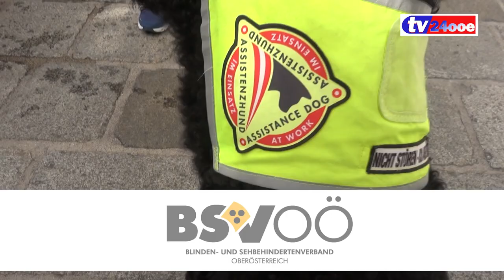Tag der Inklusion in Wels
tv24ooe Fernsehbeitrag empfangbar über Liwest Kabel Kanal 44
oder IP Kanal 994 (geg.falls Sendersuchlauf starten)